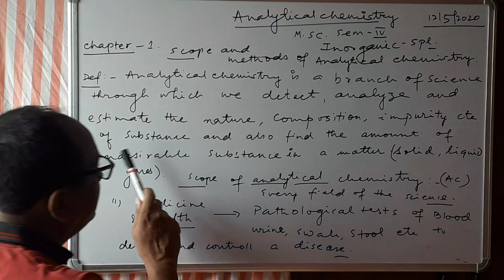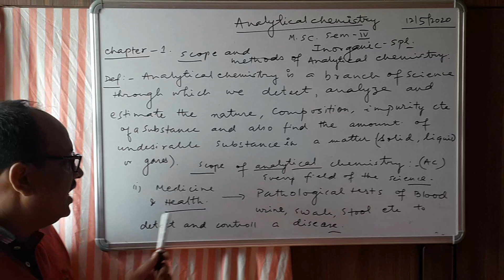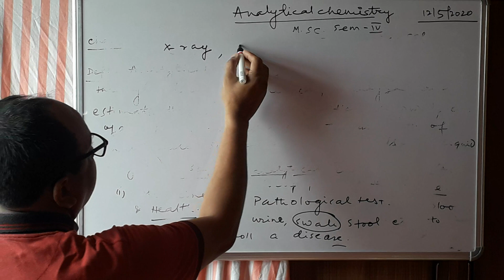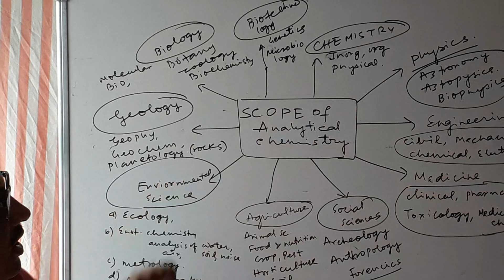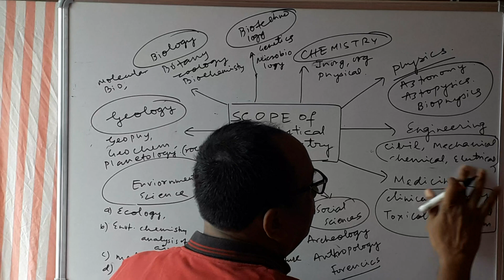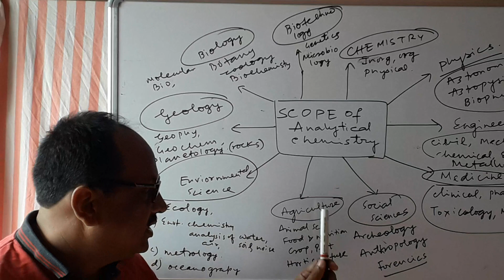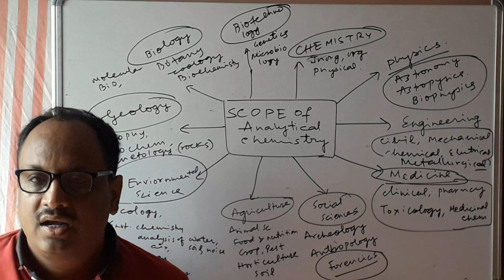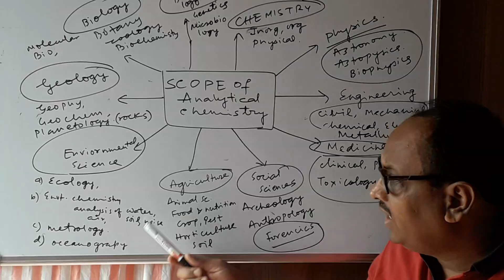Analytical Chemistry (MSc sem4)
Introduction and scope of analytical Chemistry